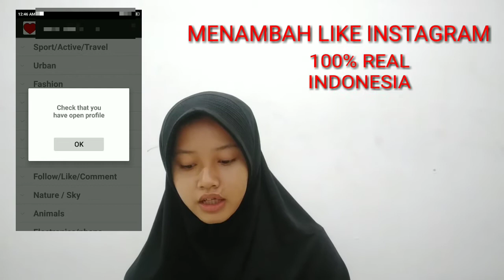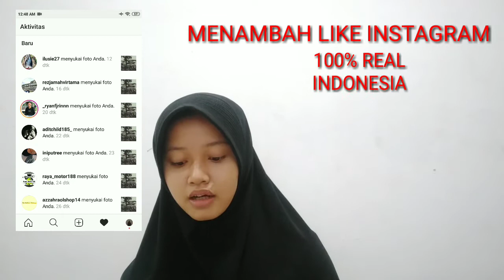Cara Menambahkan Like Instagram Indonesia || Aktif 100% REAL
Cara mendapatkan like aktif cara mendapatkan like instagram

cara menambah like instagram tanpa aplikasi
cara menambah like instagram gratis tanpa aplikasi
cara menambahkan like instagram gratis
cara menambah like di instagram 2019
cara menambah like di instagram 2020